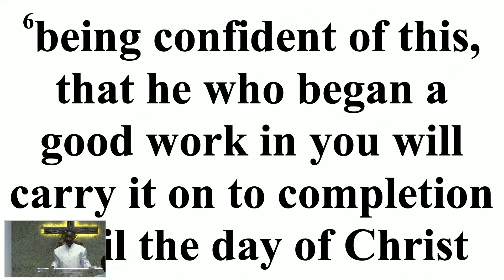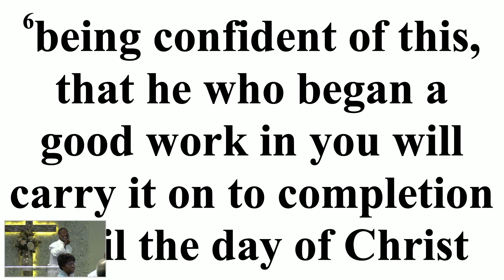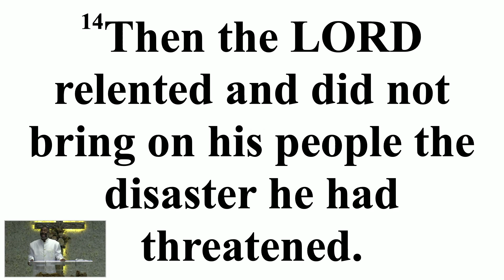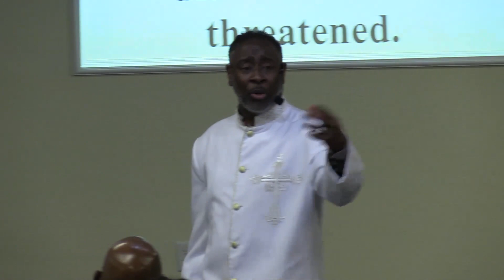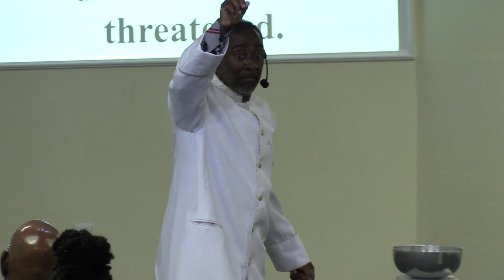God Is Not Finished With You Yet!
Bishop Everett Gates